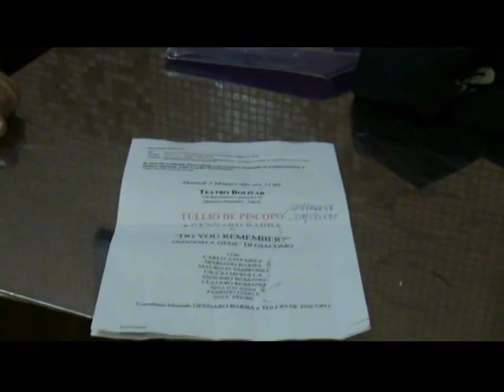Tullio De Piscopo - "Do you remember Gegè ?" (prove + backstage)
5 Maggio 2009 - Teatro Bolivar (Napoli)